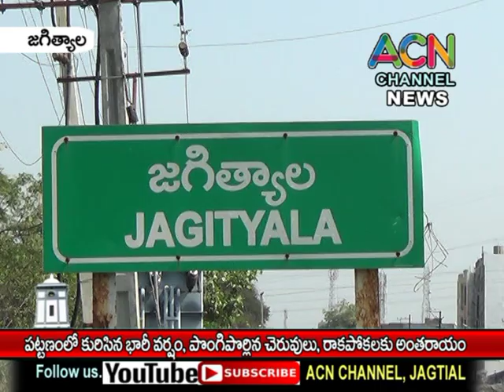జగిత్యాల పట్టణంలో భారీ వర్షం, పొంగిపొర్లిన చెరువులు, రాకపోకలకు అంతరాయం